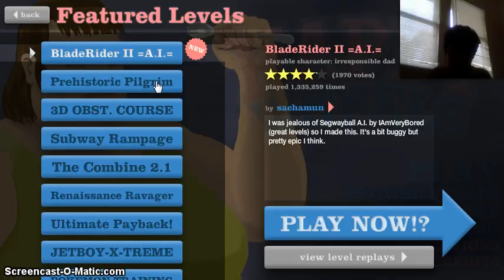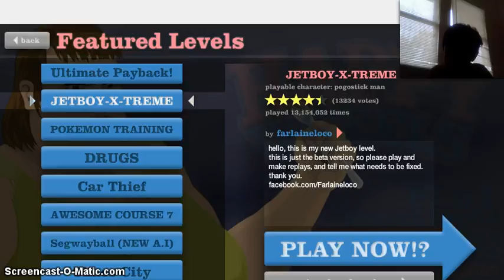Hacked By Skechi. Subcribe to Level1Squad Now!